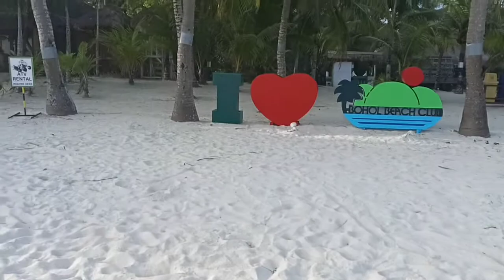Dumaan kami sa South Palm BBC Dumaluan Beach Front in Panglao